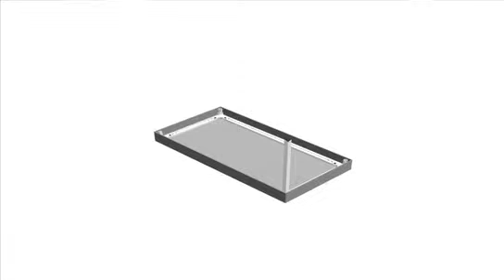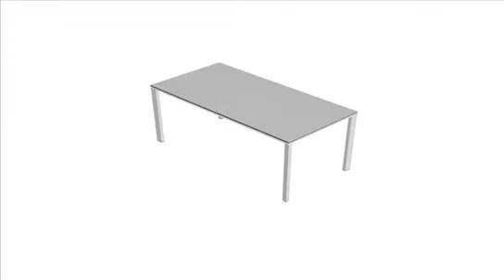MeetU Video FIN H544